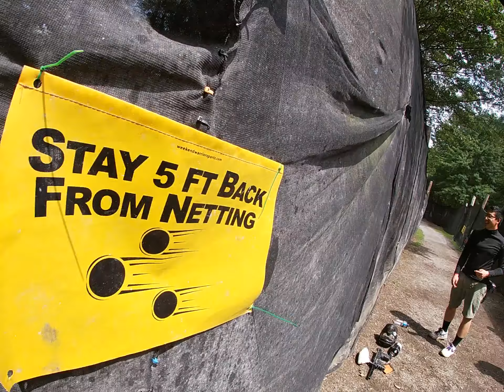OPERATE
OPFOR takes on an even element.

after taking heavy loses on the first round J is left alone in the field.
with limited radio intel at hand J makes a dynamic entry onto enemy lines to flank them.
3 EKIA
2 friendlies KIA

On the second round OPFOR executes a textbook pincer manoeuvre. CODENAME: BLUE is taken out and opens the door for PAKO to infiltrate the right flank. while avoiding heavy suppressing fire from KERRY  the second enemy runs into PAKO's line of fire.

the last remaining enemy surrender when they find themselves surrounded.

2 EKIA
2 ENEMY PRISONERS
NO CASUALTIES

*all prisoners were disposed of according to squad policy*